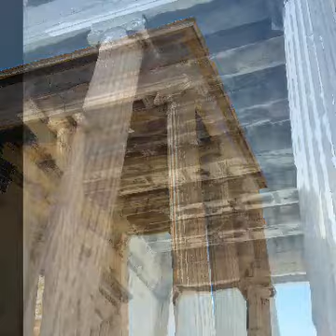Κατάσταση Πολιορκίας Μίκης Θεοδωράκης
Ακρόπολη _Σούνιο